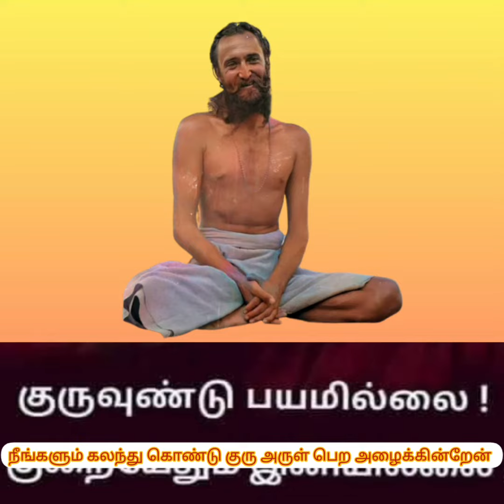swamyRamana giri ashram maha kumpaabishega invitation ஸ்வாமிரமண கிரி ஆசிரமம் மகா கும்பாபிஷேக அழைப்பு